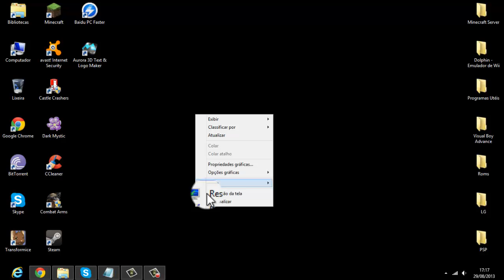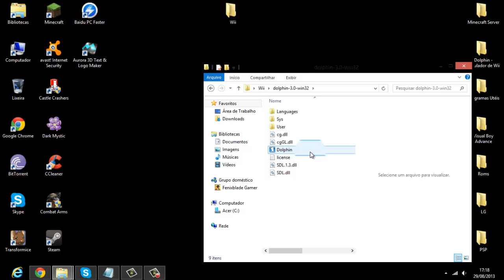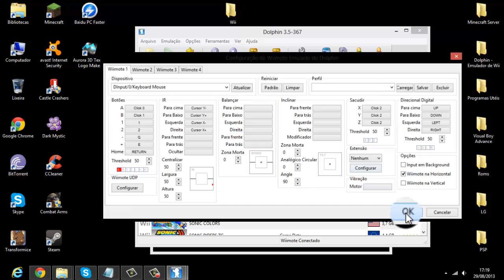Tutorial - Como baixar e instalar emulador de Wii no PC (Dolphin)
Roda jogos de wii e de gamecube